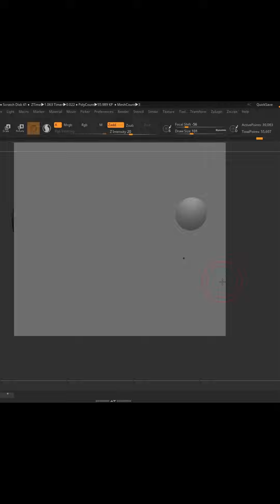Squéck parte 1: shorts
▶️ EDITADO by KaldurEvra